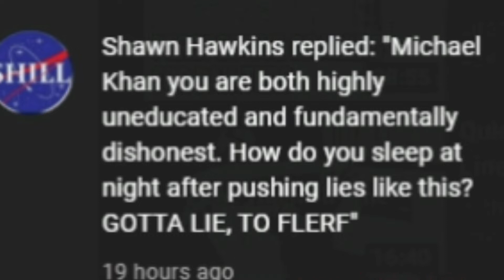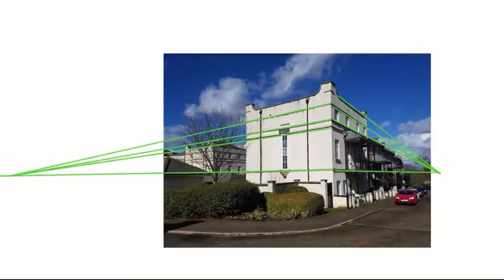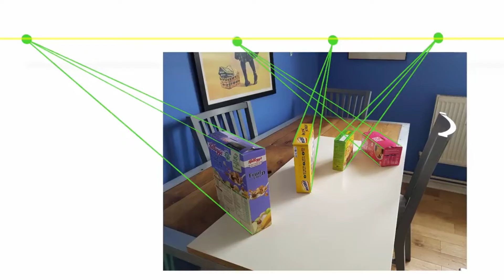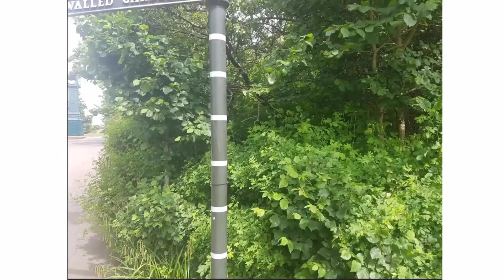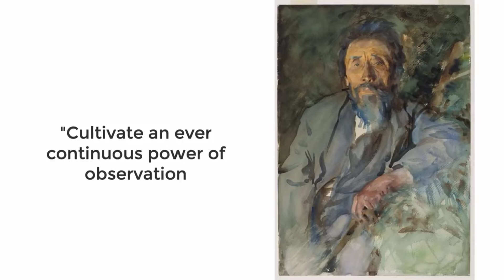The crazy things Anti-Flerfs say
DONT LISTEN TO THESE GLOBE ZEALOTS
DONT LISTEN TO ME
TEST ALL THINGS